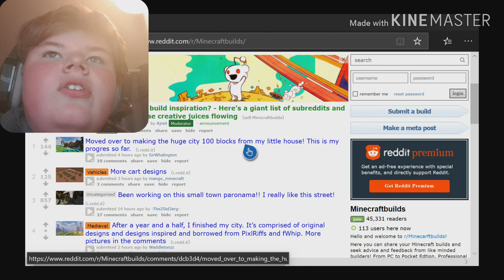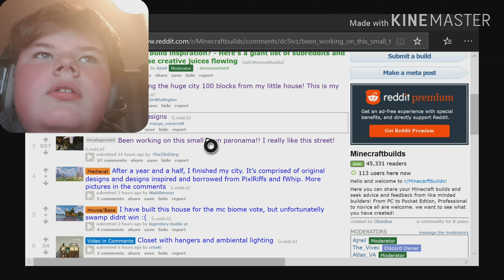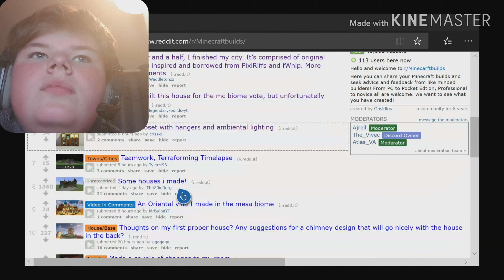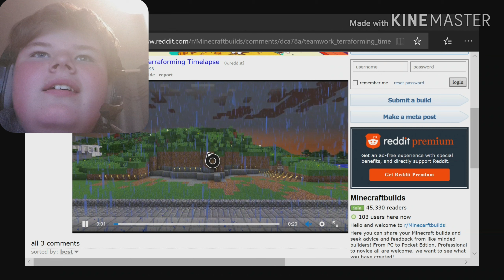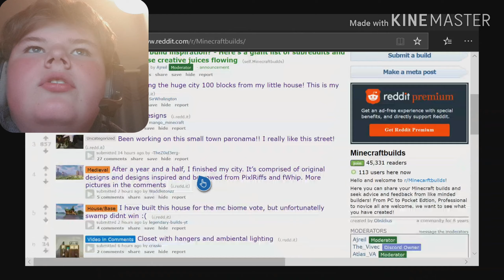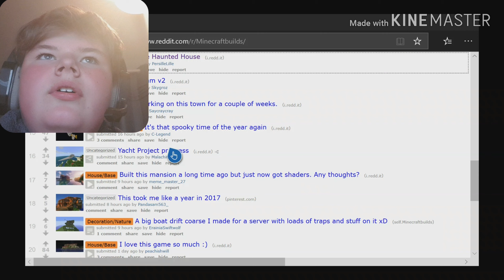The BEST Minecraft builds on the Internet!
Hello there! Welcome to another Reddit video! In today's video, I will be looking at the r/minecraftbuilds subreddit because i'm out of building ideas. Keep on gaming!